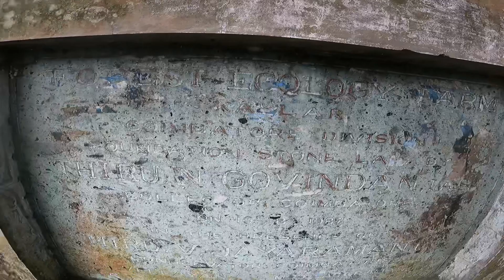COIMBATORE TO OOTY IN CYCLE | ESCAPED FROM WILD ANIMALS 🐘